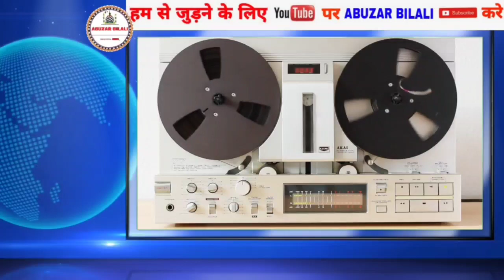इमाम पर जान लेवा हमला हुआ उत्तर प्रदेश में